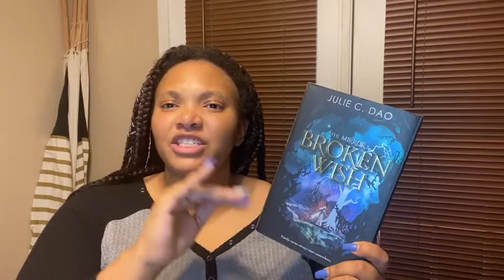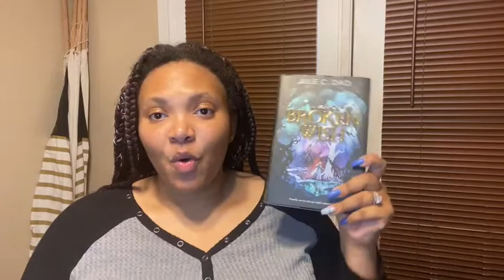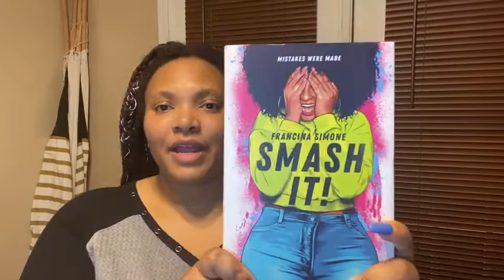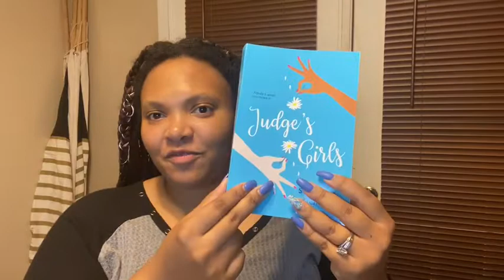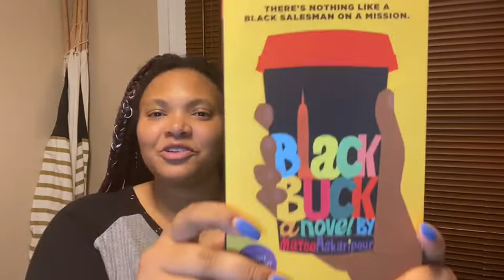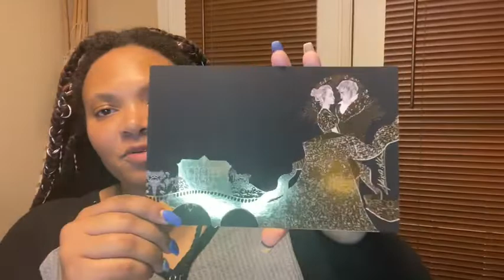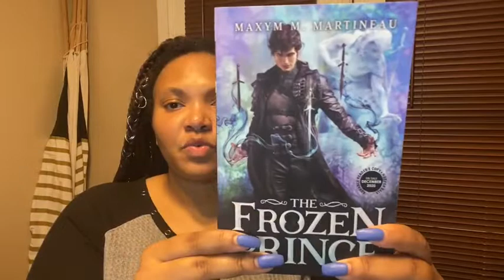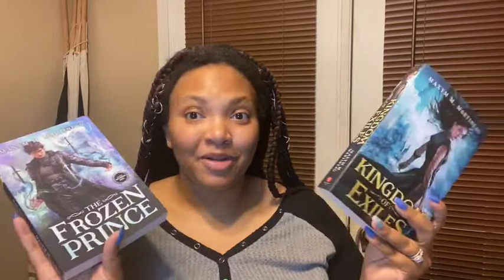Bookish Mail | End of the Month | 👻 October 2020 🎃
Pug Pages ➡️ Custom Painted Books

Wish List: